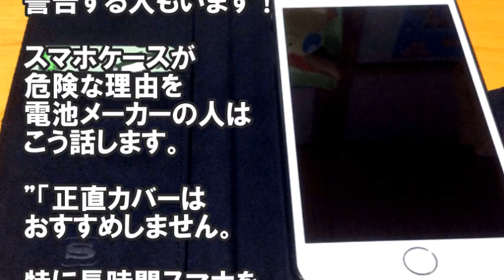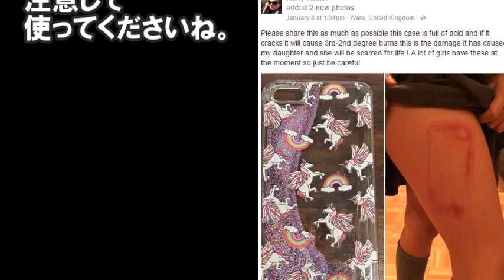【衝撃】手帳型のスマホケースはマジで危険！？あなたは知ってますか？【知ってて損はない雑学】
手帳型の利点は、バッグに放り込んだとき傷が付かない、落としても画面を割ることがない、Suicaやカードを入れておけるなどがあるようです。
しかし手帳型に限らずスマホケースは命に関わる危険を引き起こす場合があると警告する人もいるといいます。

【衝撃】このシールが貼られたフルーツはマジで危険！？シールの意味知ってますか？

【衝撃】糖尿病の危険信号がコチラ！この症状が出たら要注意！糖尿病にならないための予防法とは・・・

【知らない方がよかった雑学】知ってて損はない大人の雑学！393【目からうろこの雑学BANK】

引用元
goo.gl/Ib11dv